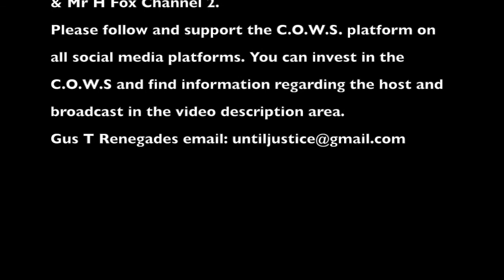The C.O.W.S. YURUGU Study Session Pages (281 - 350)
Time: 16th June 2012

Synopsis: The Context of White Supremacy hosts the weekly study session on Dr. Marimba Ani's crucial publication, YURUGU: An Afrkian-Centered Critique Of European Cultural Thought And Behavior. This week's broadcast will cover Chapter 5 [Images of Others], Chapter 6 [Rhetoric And Behavior], Chapter 7 [Intracultural Behavior]. Dr. Ani dissects the White Supremacist view of non-white people and how these Racist images synthesize with White Racist impulses. She offers an exemplary explanation of White Rhetoric - false beliefs that are packaged for Victims of Racism. Dr. Ani explains how the grandiose promises and ideals of White people serve to confound non-white people - keep us from understanding the true nature of Racist Man, Racist Woman and Racist child.